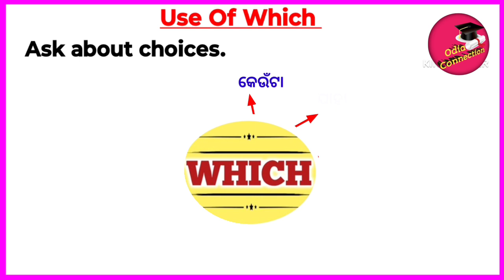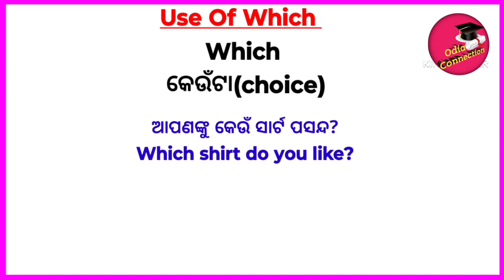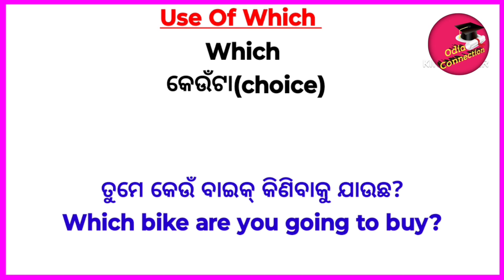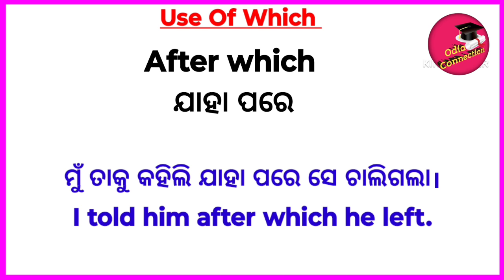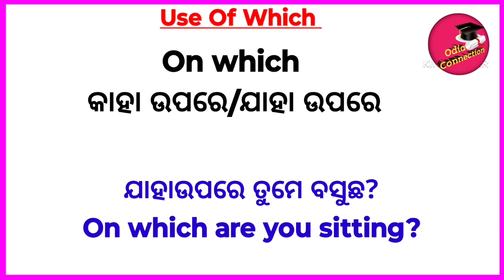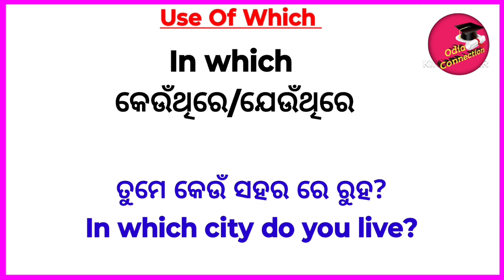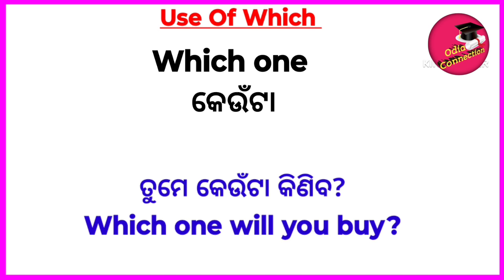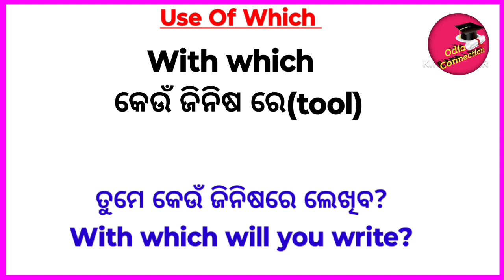All Uses Of Which In Odia / Which ର ସବୁତକ ବ୍ୟବହାର ଓଡ଼ିଆ ରେ ଶିଖନ୍ତୁ /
Odia To English Translation । Odia To English Translation Trick

About-:
 In this video you will learn how to which
 use odia to english.

Your Quories-:
translation
translation easy steps
translation easy explanation
translation easy trick
translation easy
translate odia
translation in odia
translation trick
translation tricks
translation in odia language
trtranslation in odia medium
trtranslation in odia to english
translate long odia sentence in english

odia spoken english course
odia spoken english channel
odia spoken english class
odia grammar video
odia connection translation trick
teach with snehashree
english translation in odia
how to make odia to english translation
odia translation
ଓଡିଆ ରୁ ଇଂରାଜୀ ଟ୍ରାନ୍ସଲେସନ୍ ର ମାଷ୍ଟର ଟ୍ରିକ୍
Odia To English Translation Very Easy Trick Odia (Oriya) To English Translation Book
Odia Speaking English course English to odia translate

🙏"ଜୟ ଜଗନ୍ନାଥ"🙏